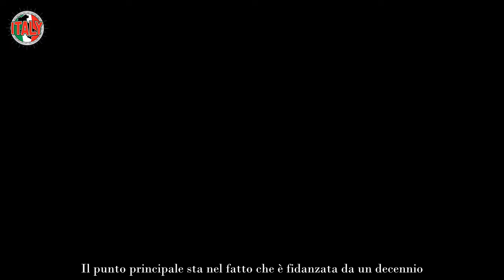“Senti una cosa di Garibaldi” Grande Fratello, Varrese e Rosy fanno crollare Anita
Sin dal principio di questo interminabile Grande Fratello 2023, pensare che sono stati i primi a entrare in quel dello spiato appartamento di Cinecittà senza ancora conoscersi e sapere cosa li aspettava, li legava la loro buffa accoppiata di nomi. La loro amicizia è unica o almeno è così che sente Anita Olivieri. Ma per Giuseppe Garibaldi si tratta davvero soltanto di un’amicizia? Non più solo Beatrice Luzzi tra i più scettici.

Sono mesi che l’attrice di Vivere sostiene che il calabro proverebbe qualcosa, che va oltre l’amicizia, per Anita Olivieri e che farebbe l’amico da mesi soltanto perché sa bene che dovrebbe incassare un rifiuto. Il punto principale sta nel fatto che è fidanzata da un decennio. Tra l’altro il fidanzato, Edoardo, dopo tanto mistero si è anche presentato al Grande Fratello 2023. Il discorso su Giuseppe Garibaldi e ciò che prova.